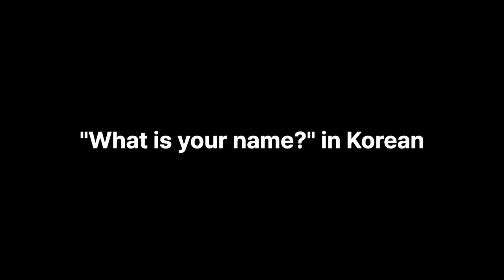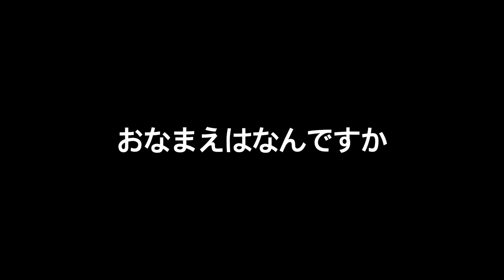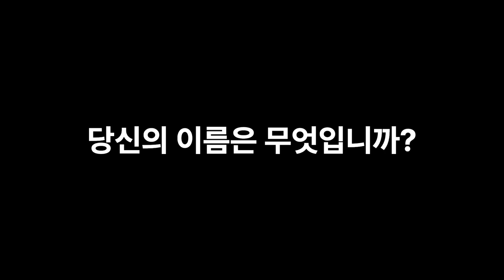8th Day - Copying Korean.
0:00 English
2:01 日本語
4:08 español
6:27 review

Korean,  한국어
한국어 학습
실용 한국어

Korean conversation
Korean speaking
Korean language listening practice
Korean speaking